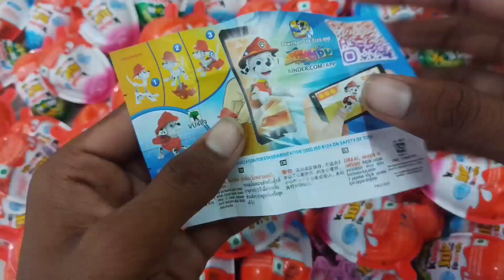Much kinderjoy chocolate opening video | kinderjoy Asmr video same colors kinderjoy video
This video is not intended for children, so if you are a child then close this video. Shown here is the unpacking of kinderjoy, chocolate, lollipop.

same colors kinderjoy video
kinderjoy Asmr video
kinderjoy video